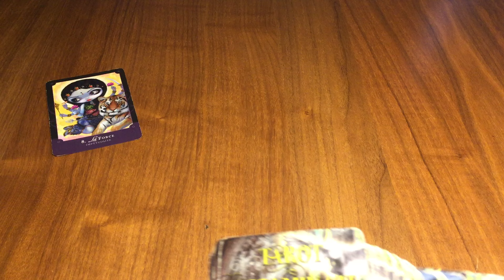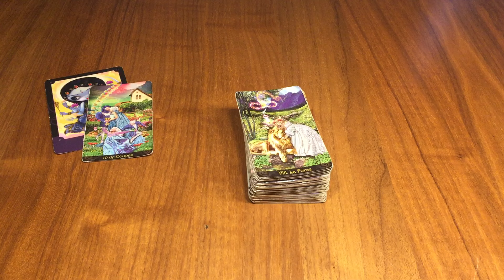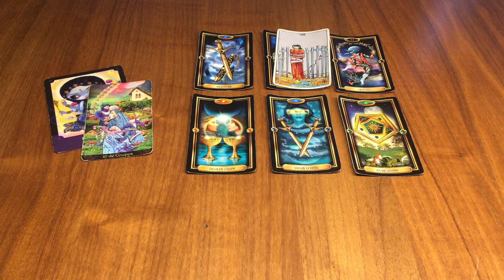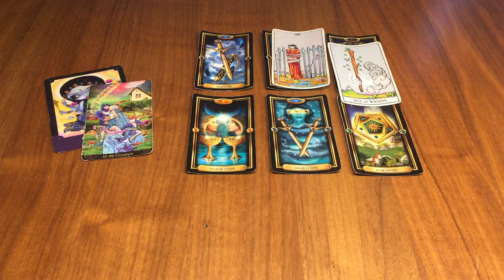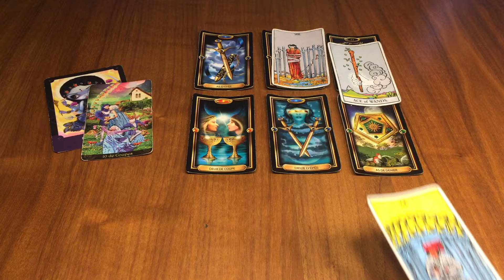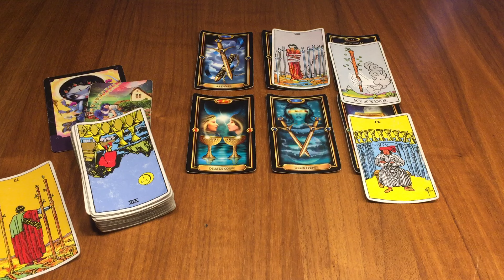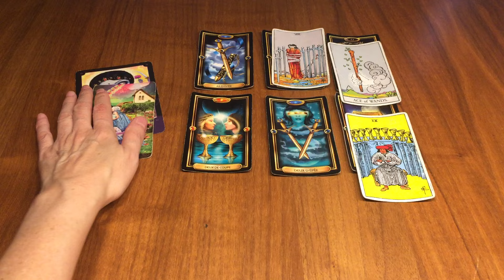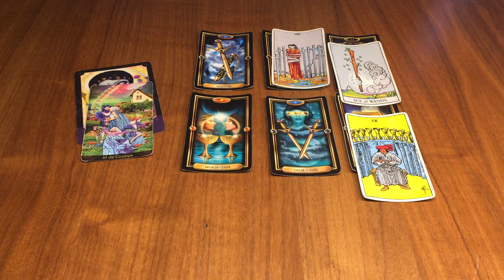Lion - Vie amoureuse ❤️ Novembre 2024